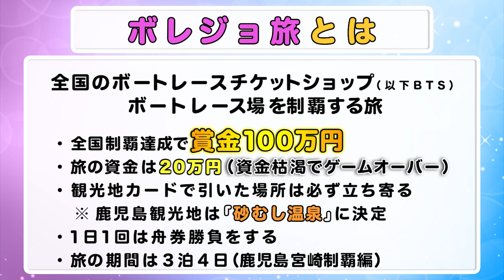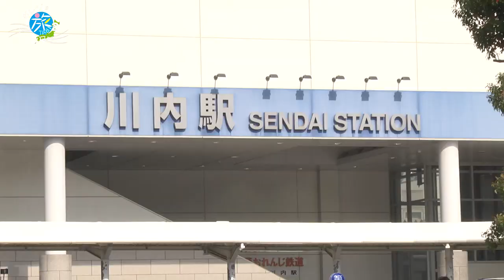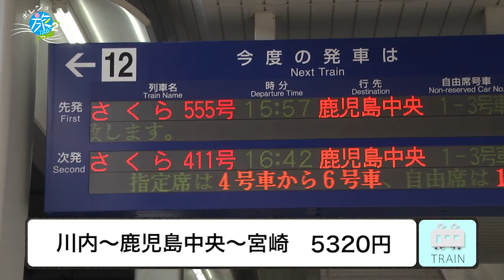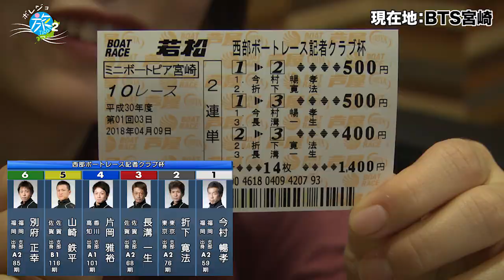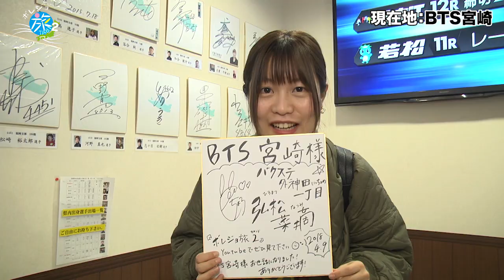ボレジョ旅2 鹿児島宮崎制覇編⑤～あ～当てたい～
ボートレース専門チャンネルJLCです♪
【ボレジョ旅２鹿児島宮崎制覇編】

◆鹿児島宮崎制覇編　第５話

ボートレースチケットショップさつま川内に到着した弘松。
舟券勝負ではここまで連敗が続いている。
果たしてこの流れを変える事ができるのか！？

【ボレジョ旅２とは？？】
全国に100か所近くあるボートレース場・チケットショップ（BTS）を回るついでに各地を旅しよう！
しかも、全国制覇できれば賞金100万円！！そんな太っ腹な企画が始動・・・したが、
ボレジョ旅北日本編で途中交代した弘松菜摘が大健闘するも、資金枯渇であえなく企画は終了。
しかし、まだまだたくさんあるチケットショップを回らないで旅は終われない！
スタッフは新たに旅を始動すべく、準備を進める。
そして、準備が整い、ボレジョ旅２（セカンド）として
再始動！
チャレンジャーは弘松菜摘、新生第1弾は鹿児島県から出発となった！

出演：弘松菜摘（バクステ外神田一丁目）

◆旅のルール
・全国制覇で賞金100万円
・旅の資金は20万円(資金枯渇でゲームオーバー)
・観光地カードで引いた場所は必ず立ち寄る
・１日１回は舟券勝負する
・旅の期間は3泊4日(鹿児島宮崎制覇編)

【舟券ビックチャンスとは？？】
・舟券的中時サイコロ2個の目×1000円支給
・ただし１のゾロ目が出た場合10000円没収

◆今回立ち寄った「ボートレースチケットショップさつま川内」

ご来場お待ちしております！

レース、バラエティー番組はこちらから！絶賛配信中！